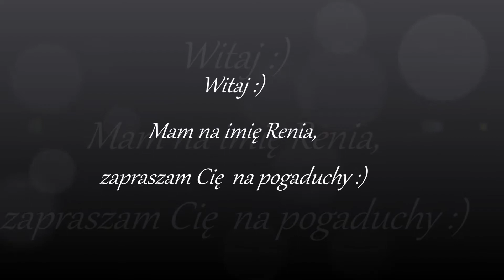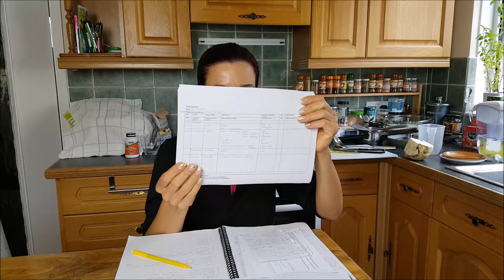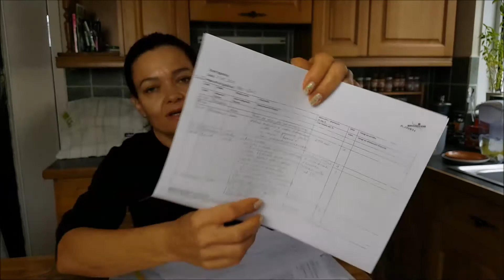Vlog 111#2017 Kolejne pogaduchy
Witajcie kochani...  zapraszam na kolejne pogaduchy 😊 Kolejny zaległy film...przepraszam za te zaległości...ale obecnie nie nagrywam więc wyjdziemy na prostą...😊

Jeśli chcesz skorzystać z preparatów które stosowaliśmy przy odrobaczaniu lub zakupić inne dostosowane do swoich potrzeb, są one dostępne na  stronie Coral Club.
Korzystając z poniższego kodu referencyjnego otrzymasz zniżki 😊

Link do Joasi na FB

Pozdrawiam serdecznie i do zobaczenia w następnym filmiku.
Renia 😊💖